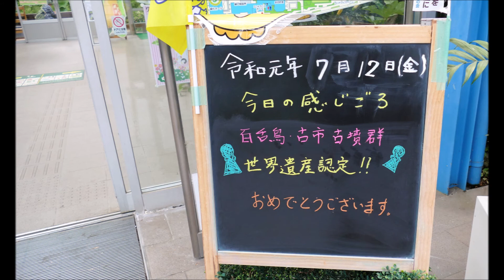堺市都市緑化センター（２０１９年７月１２日）